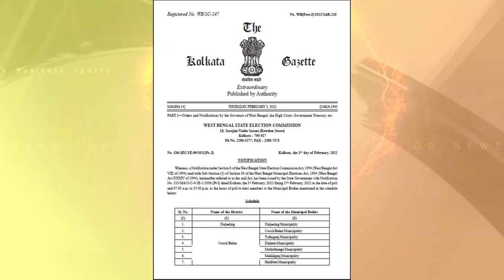রাজ্যের ১০৮টি পুরসভা ভোটের জন্য আজ বিজ্ঞপ্তি জারি হয়েছে।